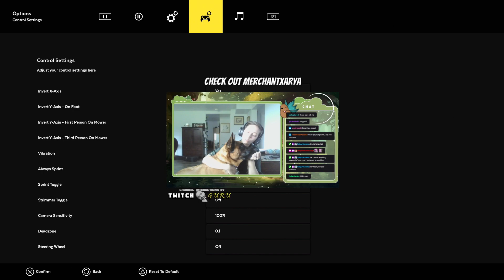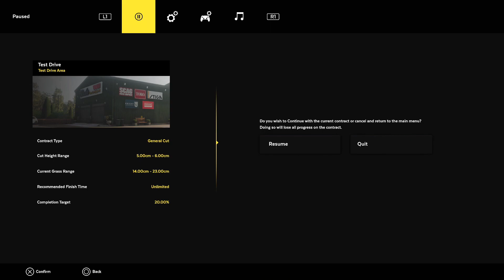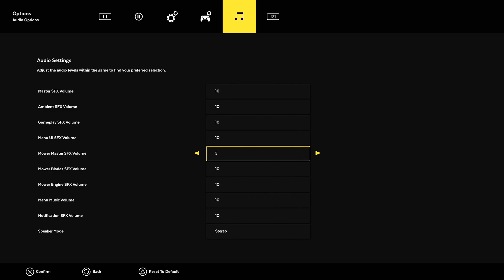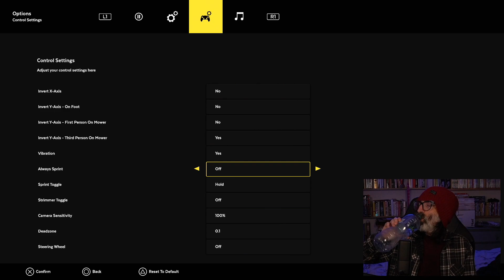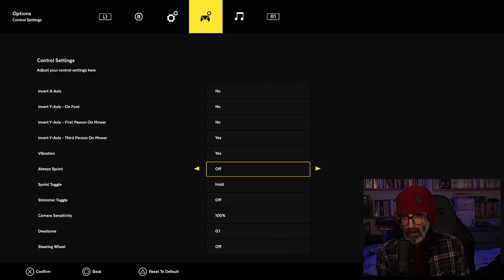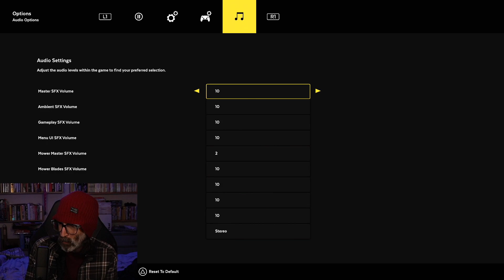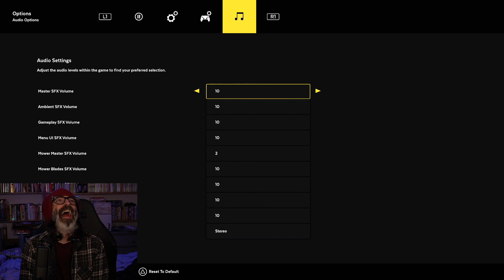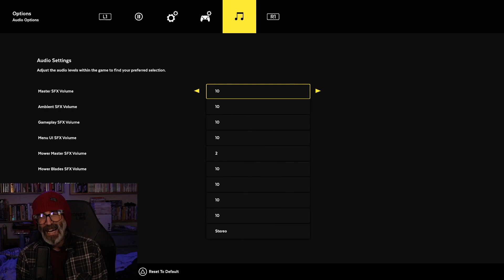Lawn Mowing Simulator - The Road to Platinum #1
🥉The dream begins
🥉The first of many
🥉Every story has a beginning